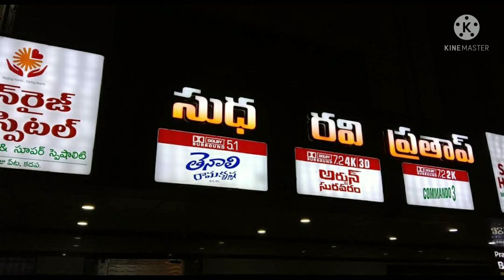kadapa movie theatres@Bsktheatresreviews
ramesh
Ravi,pratap,sudha
sr cinema
tahar
Murali
raja rahath
apsara